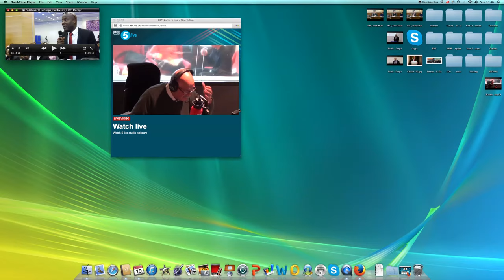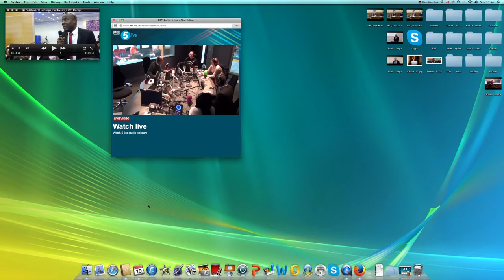Pienaar's Politics - Radio 5 Live Part One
Patchworkers Chidi and Temi join our Patron John Pienaar  for Pienaar Politics to discuss youth political engagement